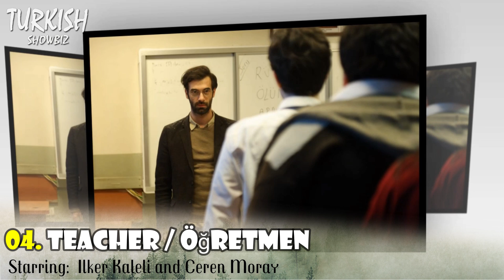10 New Best Turkish Drama Series - You Must See in Spring 2020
10 New Best Turkish Drama Series - You Must See in Spring 2020.